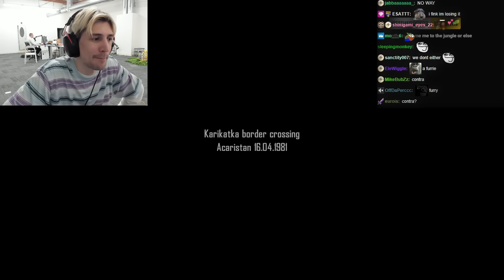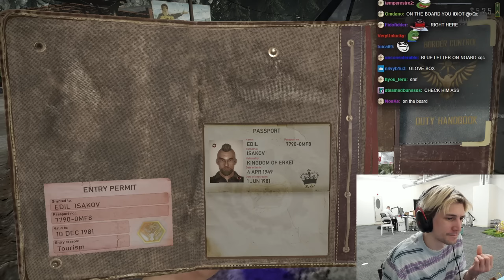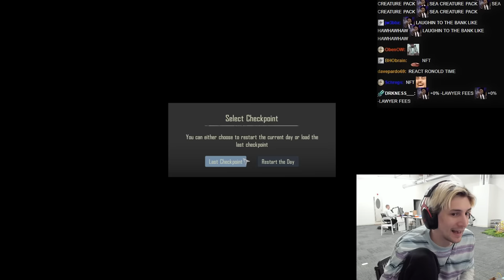XQC PLAYS CONTRABAND POLICE